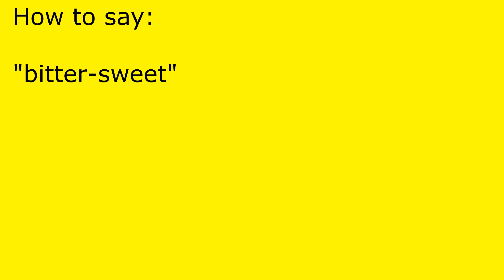How to pronounce bitter-sweet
bitter-sweet pronunciation.